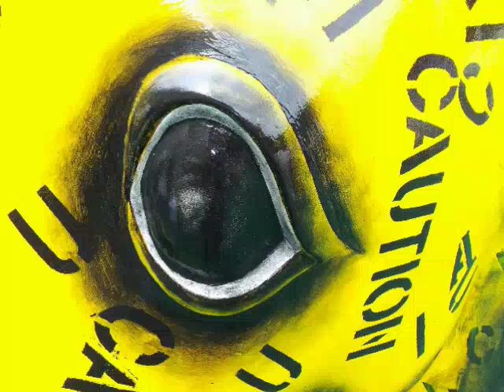STORY IN OUR EYES|BON VOYAGE TO ELEPHANT PARADE SINGAPORE 2012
Dada The Surrealist Elephant and friends bid a final farewell to Elephant Parade Singapore at East Garden, Fullerton Hotel on Saturday 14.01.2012 with a reflection of hope from the eyes of some of the elephants in the parade.

Save the Asian Elephants.

From the motion cameraworks of Rosihan Dahim and the meditating tune from Karunesh. No infringement intended.

Bon Voyage...